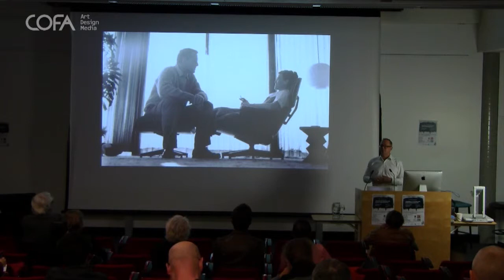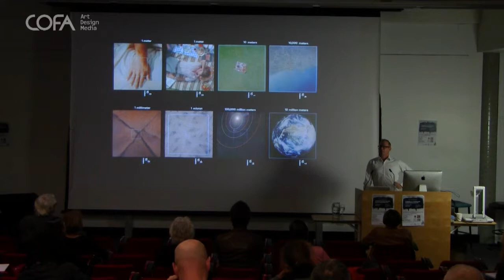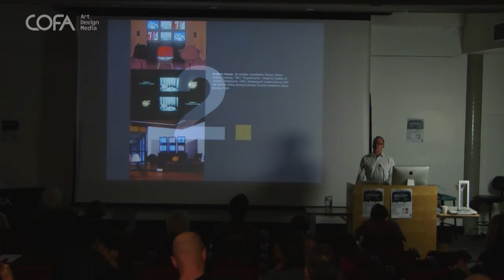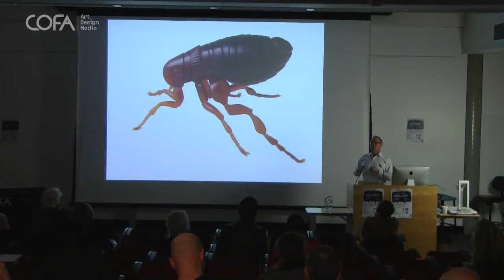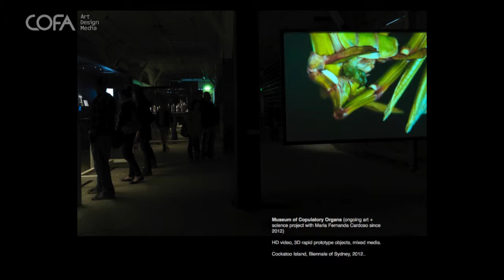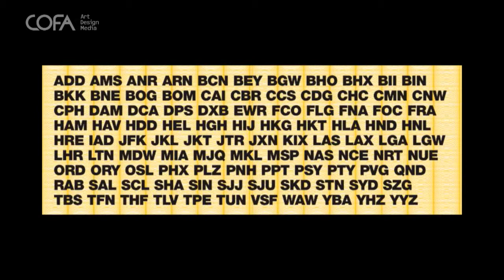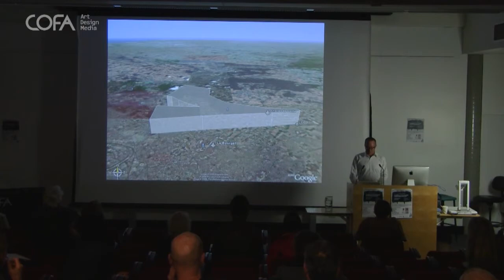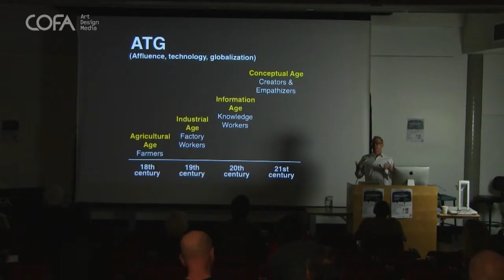COFA Talks - Creativity, Collaboration plus Interdisciplinary Practice - Highlights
COFA's Dean Professor Ross Harley discusses his practice and vision